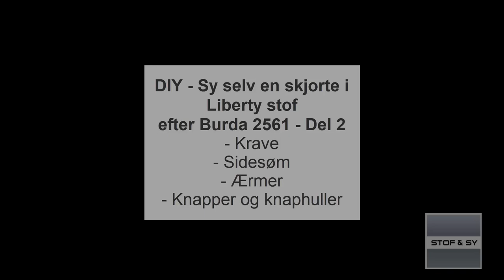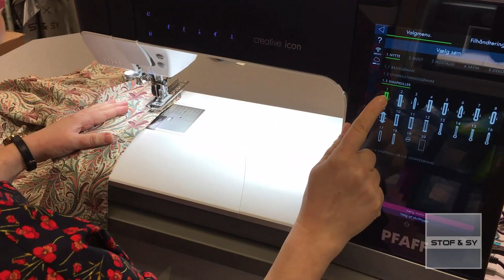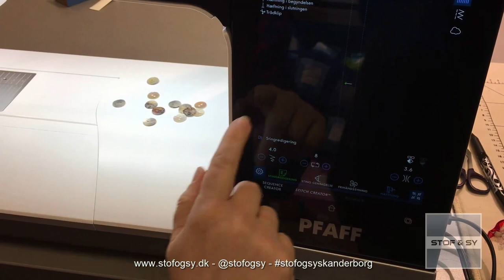DIY - Sy selv en skjorte i Liberty stof - Del 2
Lene guider dig i denne miniserie gennem mange af skjortesyningens finesser.
Her i del 2 bliver skjorten syet færdig med krave, sidesøm, ærmer, knapper og knaphuller.
I 1. del kom Lene med tips til forberedelse af stof, syning af indsnit og forkanter.